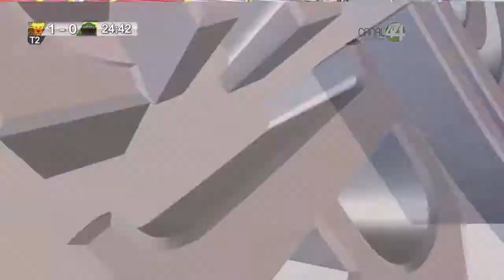Leones Negros VS FC Juárez J3/C17 (Segundo Tiempo)